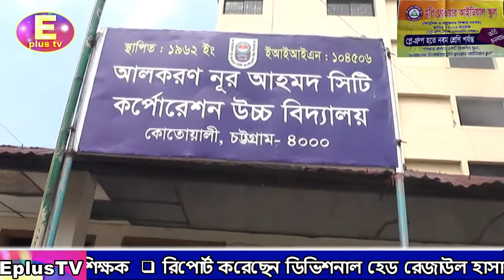সাক্ষাৎকার দিচ্ছেন আলকরণ নূর আহমদ সিটি কর্পোরেশন উচ্চ বিদ্যালয়ের প্রধান শিক্ষক